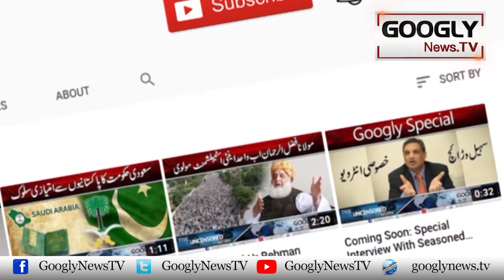Jo Zindagi Ki Tahafuz Nahin Dila Sakti Wo Riasat Nahin Kehlati : Bilawal Bhutto | Googly News TV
Jo Zindagi Ki Tahafuz Nahin Dila Sakti Wo Riasat Nahin Kehlati : Bilawal Bhutto